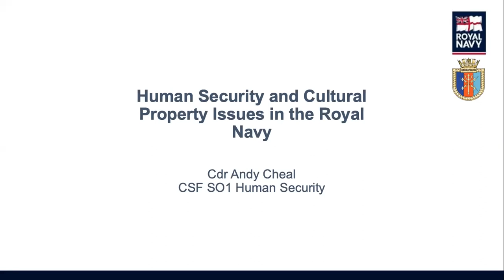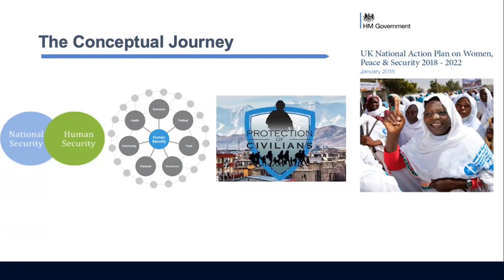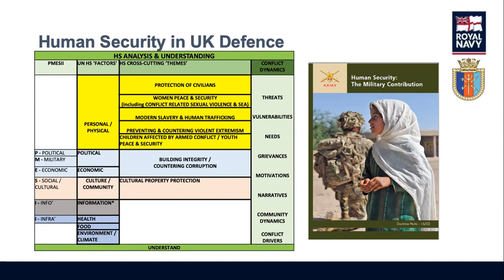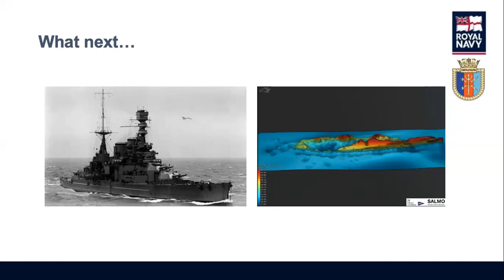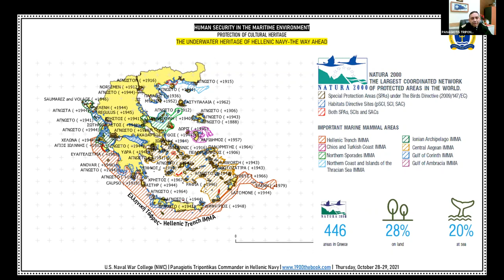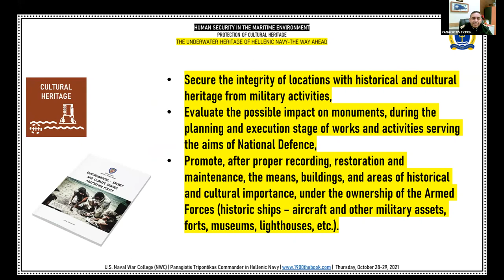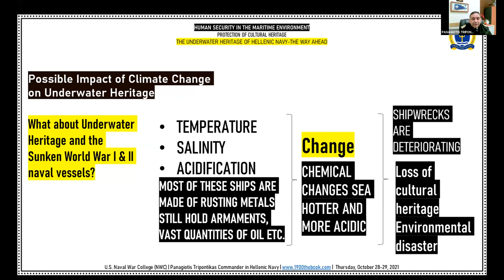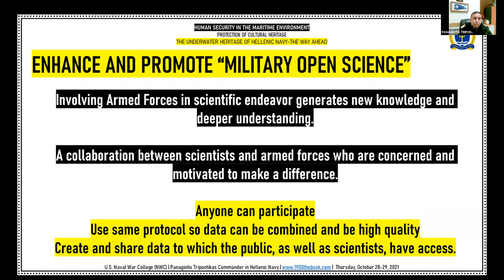HSME Conference: Panel 5 - Cultural Heritage Protection in the Maritime Environment